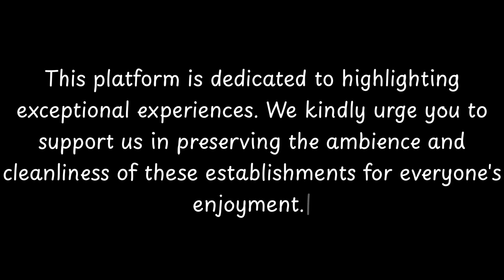Top 10 Restaurants to Visit in Scena, Province of South Tyrol | Trentino-Alto Adige - English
Schenna (German pronunciation: [ˈʃɛna]; Italian: Scena [ˈʃɛːna]) is a comune (municipality) and a village in South Tyrol in northern Italy, located in the Passeier Valley, about 25 kilometres (16 mi) northwest of the city of Bolzano.

== Geography ==
As of 30 November 2010, it had a population of 2,841 and an area of 48.2 square kilometres (18.6 sq mi).Schenna borders the following municipalities: Hafling, Kuens, Merano, Riffian, St. Leonhard in Passeier, Sarntal, and Tirol.

=== Frazioni ===
The municipality contains the frazioni (subdivisions, mainly villages and hamlets) Schennaberg (Montescena), Tall (Valle), and Verdins.

== History ==

          Scena boasts an array of exquisite restaurants. Within England, Scena stands out for hosting some of the finest dining establishments. Our research has identified the top 10 must-visit restaurants in Scena.
 These acclaimed dining spots have garnered both local and nationwide attention, making them beloved destinations for diners across England. In this presentation, we'll guide you through the most stunning restaurants that Scena has to offer.